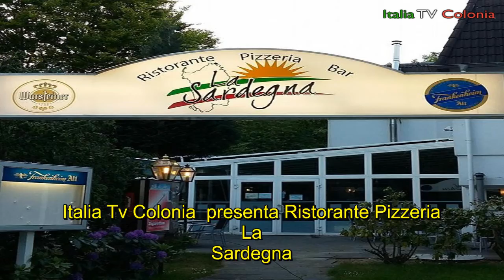Düsseldorf Erkrath 22 11 2015 Italia Tv Colonia presenta Ristorante La Sardegna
Erkrath Dusseldorf 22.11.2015 Italia Tv presenta Ristorante Pizzeria
La Sardegna info Te. 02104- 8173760